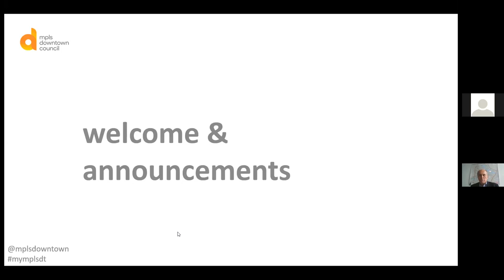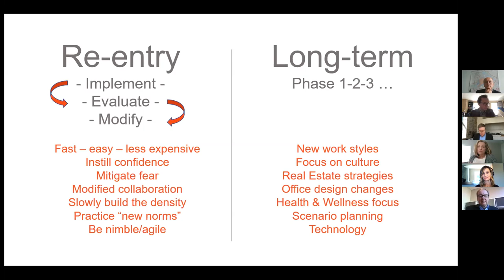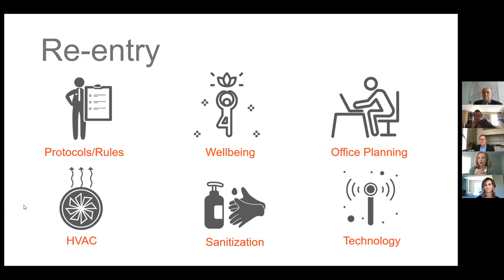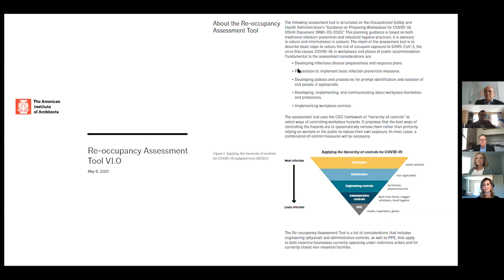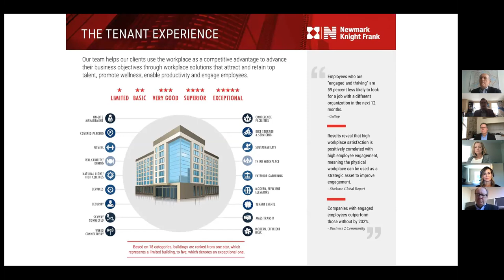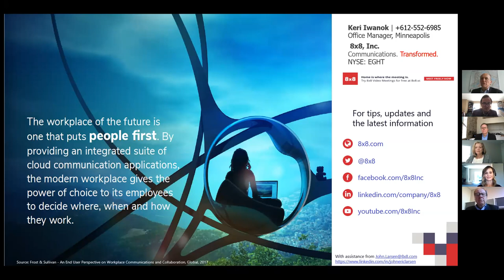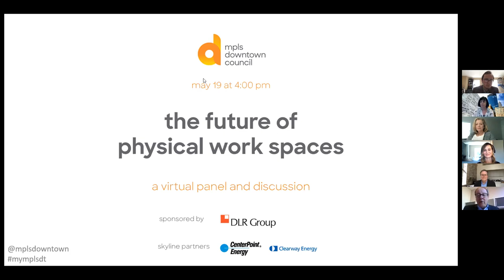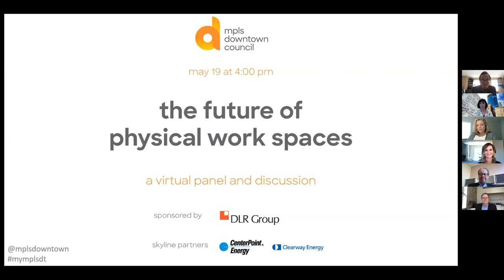webinar: the future of physical work spaces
During these unprecedented times, we turn to look towards the new normal and how the evolution of the way people will work in the future will also dictate new thinking in workplace design. Join us for our virtual program to hear from industry experts from architecture & design, property management and coworking as they discuss the current trends and the vision for the future of work environments.

Panel:

Kevin Anderson, Enterprise Director, CommonGround Workplace
Chris Hudson, Editor, Architecture MN
Keri Iwanok, Minneapolis Office Manager, 8X8
Janice Linster, Principal, DLR Group
David Wright, Director of Management Services, Newmark Knight Frank